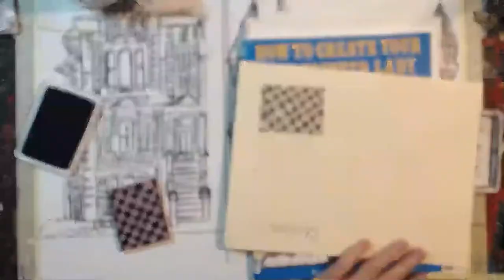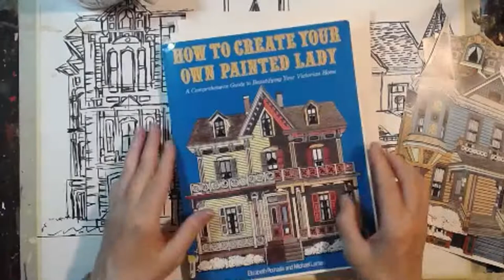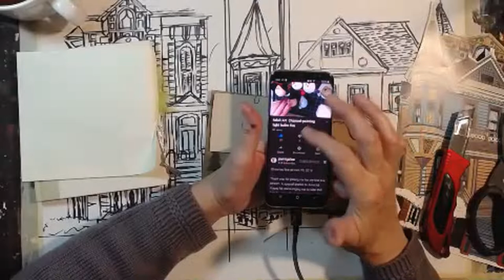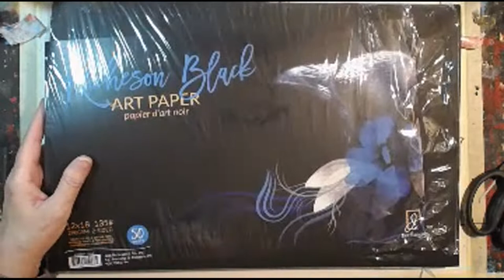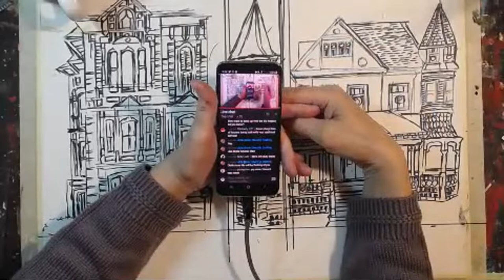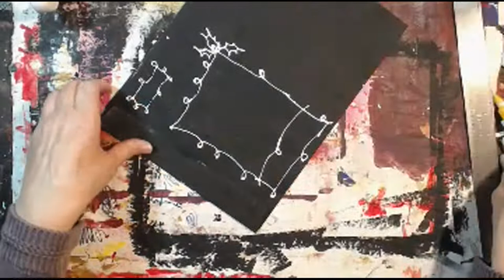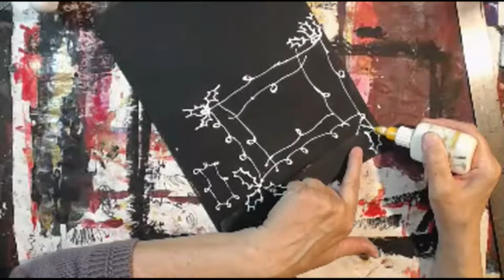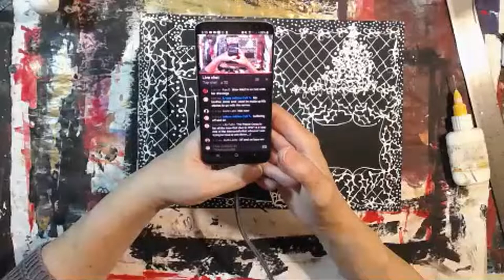LIVE, Part 1,Early Mornings With Meri, Stamps, Happy Mail, Painted Envelopes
Welcome to The Meri Atelier. Meri show her progress with carvedecember2019. She opens happy mail gingerbread swap package, and works on painting envelopes with the Fineline Paint Applicator.

Meridel Abrams
The Meri Atelier
Copyright: December 10, 2019